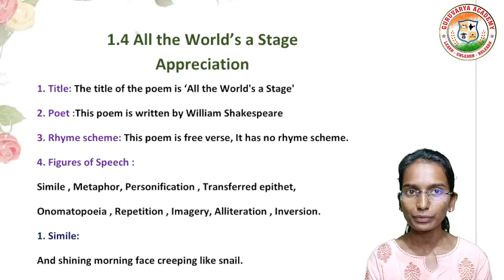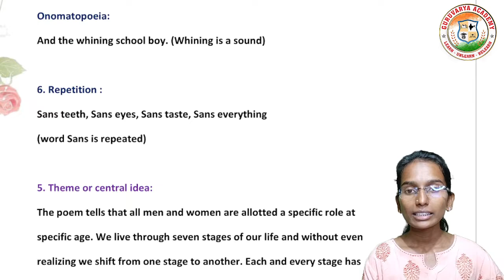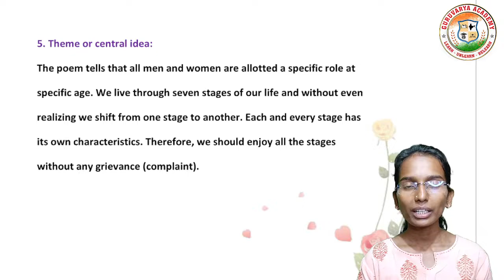10th English 1.4 All the world's a stage Appreciation | 1.4 All the worlds a stage Appreciation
🔷 All classes Playlist Links { Maharashtra State Board }
👇Click on below Links guys. 👇

❤️ Follow us on ❤️:
👇 Click on Below link...👇